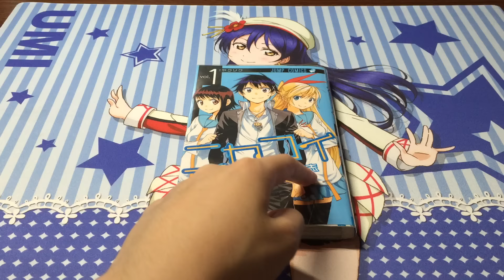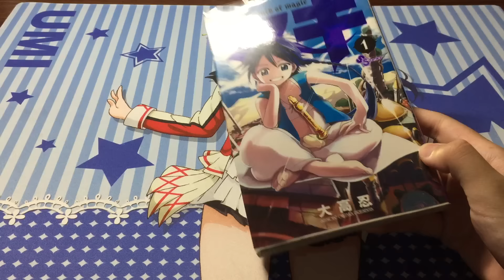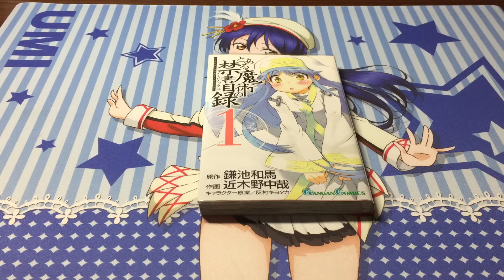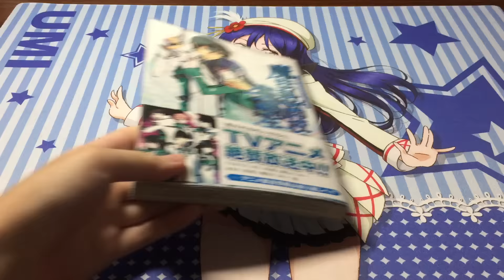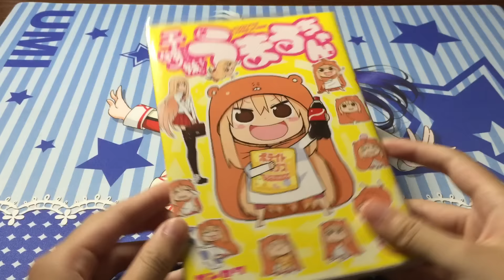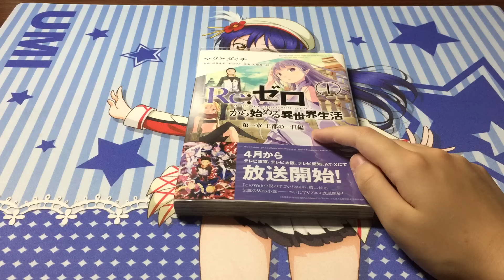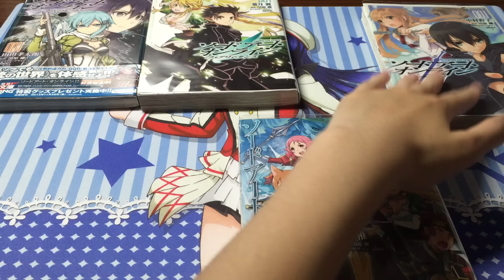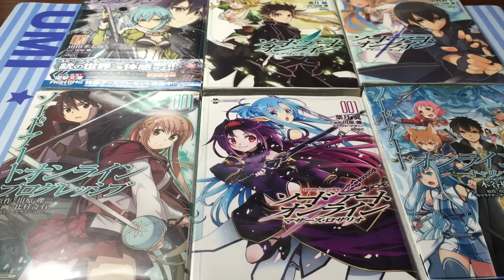オススメのマンガを紹介！！！！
2016/06/21 に公開

今回は海未猫がオススメするマンガ紹介です！！

今回で何かきになった、読みたくなったものが見つかったら光栄です

皆さんがオススメするマンガがありましたらぜひコメント欄やTwitterなどで教えてくださったらうれしいです！！

前回のラノベ紹介のリンクを載せておきます！！
ぜひ見てみてください！！

何か質問・コメントやリクエストがありましたらtwitterやコメント欄などにお願­­­­­­­­­­­­­­­­­­­­­­­­­­­­いします！